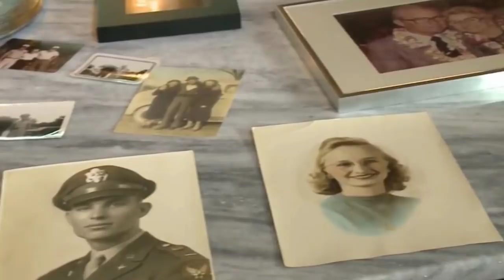After Her Husband Got Dementia, She Visited Him Every Day Then Her Son Witnessed The Unthinkable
When Hazel Cherry’s husband was struck down by dementia, she did everything she could to ensure that the pair stayed close. However, it wasn’t until years later that their son realized just how inseparable they had become during their long lives.

Hazel and Leonard Cherry grew up just a few minutes drive away from each other in small, adjacent towns in Texas. However, it was only at high school that they eventually came into each other’s lives, and a beautiful romance then blossomed.

The pair were head over heels in love with each other and continued to date after high school. They eventually tied the knot in 1942, and so began a wondeful life together filled with love and happiness. Indeed, they spent almost every waking moment together.

One of the rare times when the Cherrys were forced to part was when Leonard joined up with the Army Air Corps during World War II. The brave service man was stationed at the Carswell base in nearby Fort Worth. During his time in the military, Leonard helped to train many young pilots.

The couple were then blessed with a bundle of joy in 1944, when their son David came into the world. The news caused the Cherrys to up sticks and relocate to Fort Worth. Once the war was over, moreover, Leonard began working as an auto repair technician so that he could provide for his family.

However, it wasn’t long before the pair decided to risk it all by starting up their own business, an auto-shop known as Cherry-Hill. It was a successful operation for more than three decades, but then the Cherrys decided to call it a day so they could move closer to their grandkids.

So the Cherrys moved to Woodway, a sleepy Texas town with a population of less than 10,000. It was the ideal location to watch their grandchildren grow older and to live out the rest of their own years.

Yes, the pair were so close that they rarely spent a day apart during their long lives. Their son David has even claimed that his parents never argued during their marriage. In 2016 he told People, “They never really spent a day apart unless it was for a family emergency or something. And I never heard a cross word between them. I never heard them raise their voices to each other unless they were calling across the yard. They didn’t fight!”

The couple also enjoyed a beautiful bond with their grandchildren and great-grandchildren. And while speaking about the moments that they enjoyed with his kids and grandchildren, David was full of praise. “The kids just adored my parents,” he told People. “They had such a special relationship, they were so close and came to all of their school events. When my son was growing up, dad came to all of his basketball games.”

The pair lived a happy and fruitful life, that was until tragedy struck. Leonard was diagnosed with dementia, and he was later moved to a care facility in the city of Waco. Hazel would visit him, assist with his care and even moved into an independent living facility in the same building so that they could remain close.

She cared tirelessly for Leonard and stayed with him throughout much of his illness. As David explained to People, “Up until the very end until, right before they died, she was with him every day and ate lunch with him in his room. There was no question that their love was always there.”